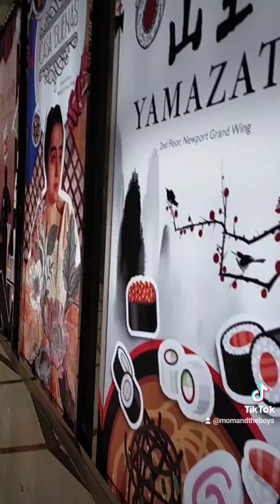fam at Hilton Hotel Newport Resorts World